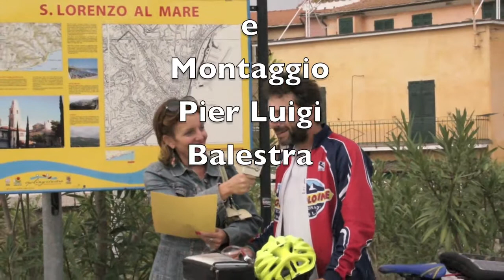Due Ruote Lungo Le Coste Tappa sulla Ciclabile intervista a Gaetano Parise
Da Trieste a Ventimiglia, disegnando le coste della nostra penisola.

Due ruote lungo le coste è l'iniziativa che Gaetano Parise, sportivo veronese, sta realizzando con la sua bicicletta, in solitaria, per un totale di circa 3700 chilometri.

L'iniziativa ha preso il via domenica 8 settembre 2013 ore 9,30 da Piazza Unità d'Italia, Trieste, per concludersi a Grimaldi di Ventimiglia.

L'arrivo ufficiale è previsto a Grimaldi di Ventimiglia, presso il confine francese, sabato 5 ottobre 2013 ore 9.30.

Ad oggi Parise ha percorso circa 3000 km, avendo già attraversato 11 regioni, 36 province e sfiorando 3 dei nostri mari.

Cosa lo spinge a vivere un'esperienza così intensa e singolare?

"E'  un viaggio interiore, che mi porterà a guardarmi dentro, ad affrontare le mie difficoltà, a mettermi in gioco giorno dopo giorno", sostiene lo sportivo, ma l'avventura ha come obiettivo primario un'importante iniziativa solidale.

 Parise lavora come tecnico di laboratorio biomedico presso l'U.O.C. di Anatomia Patologia dell'ospedale di Legnago (VR) e quotidianamente si trova dinanzi agli effetti della principale causa di decessi al mondo: il cancro. Secondo gli ultimi dati forniti dall'Associazione Italiana Registro Tumori (Airtum), infatti, il tumore al seno è la prima causa di morte oncologica per le donne: in Italia sono circa 46mila i nuovi casi annui di carcinoma mammario.

Da queste premesse nasce la collaborazione tra l'Università degli Studi di Verona, la cui referente è la Dott.ssa Erminia Manfrin affiancata dal Dott. Andrea Remo, Dirigente medico presso l'U.O.C. di Anatomia Patologica Ospedale "Mater Salutis" dell'ULSS 21 di Legnago (VR), al fine di raccogliere fondi per lo studio di ricerca intitolato "Studio genomico dei carcinomi della mammella ad alta aggressività biologica".

Il duplice scopo di Due ruote lungo le coste sarà pertanto quello di promuovere contemporaneamente la prevenzione, attraverso l'esempio di uno stile di vita sano, e la ricerca sul cancro. L'associazione di riferimento del progetto è Il sorriso di Beatrice, donna la cui storia continua a vivere in tutti coloro che proseguono la lotta contro questo male.

Questo viaggio rappresenta, metaforicamente, il percorso che chi è affetto dal cancro al seno fa dal momento in cui acquisisce la diagnosi fino alla possibile guarigione.

L'iniziativa è patrocinata dall'ULSS 21; dal Programma Veneto di promozione dell'attività motoria - capofila ULSS 20; dalla FIAB, Federazione Italiana Amici della Bicicletta, sia a livello nazionale che locale (filiale di Verona); dall'associazione La Fraternità di Verona ed è supportata da un team di professionisti che si occupa, tra l'altro, di creare una rete solidale sul territorio locale e nazionale.

La scelta della bicicletta non è casuale ma, essendo un mezzo di trasporto ad impatto ambientale zero, restituisce contemporaneamente benefici in termini di benessere psicofisico. L'autonomia energetica dei dispositivi elettronici sarà garantita dallo Zaino Solare che permetterà dunque un'ulteriore ecosostenibilità del viaggio, mentre la bicicletta è fornita da Princycles di Verona.

Sul sito dove si trovano ulteriori dettagli, è possibile seguire l'intero giro tappa per tappa, anche in diretta grazie ad un Gps fornito da Gialdini Sport di Brescia, oltre a foto e filmati del tour.